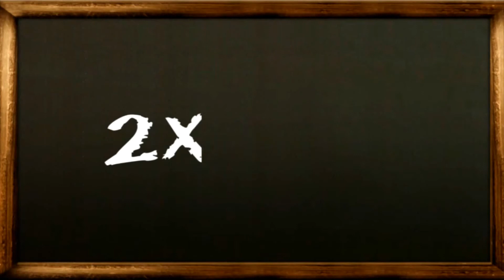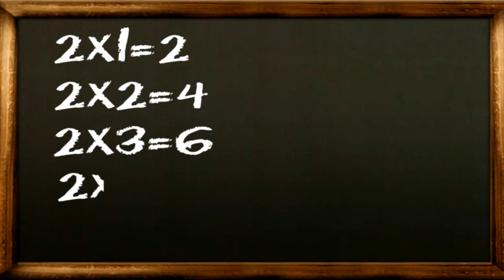Easy to Learn Multiplication Table 02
Easy To Learn Multiplication Table 2